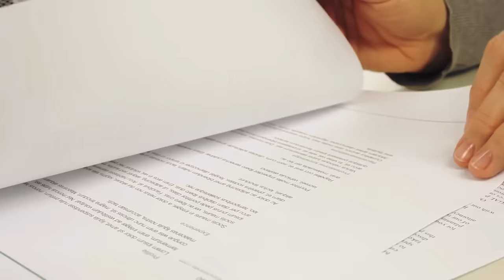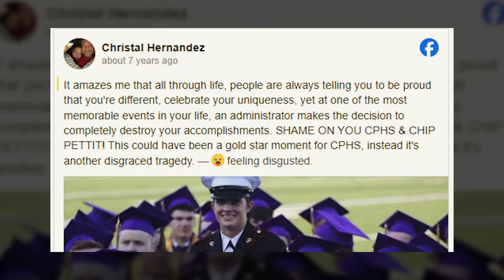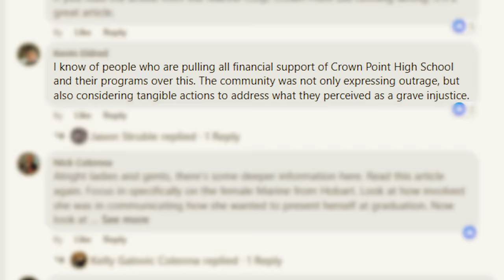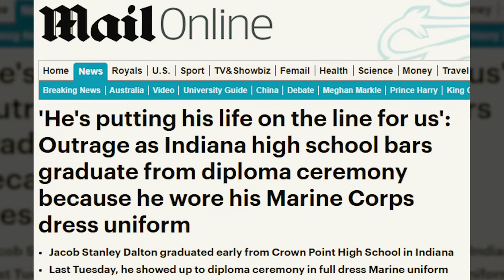High School Expels Marine For His Attire, Then Something Unexpected Happened!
In the small town of Crown Point, Jacob Dalton Stanley's high school graduation took an unexpected turn when the principal expelled him from the ceremony for his choice of attire. The young Marine felt robbed of an important moment of his life, but the principal downplayed the incident, thinking it would all be forgotten in a matter of days. However, something unexpected happened that changed the course of events. The unfolding story reveals a community's response to injustice, the power of social media, and the unexpected twists that can arise when principles clash.

↓ ↓ Keep Reading!↓ ↓ --